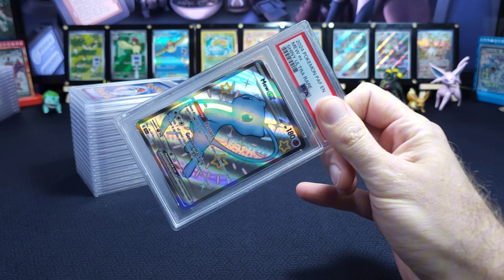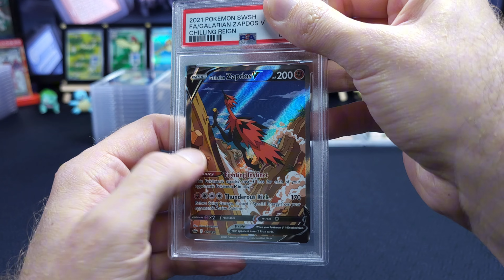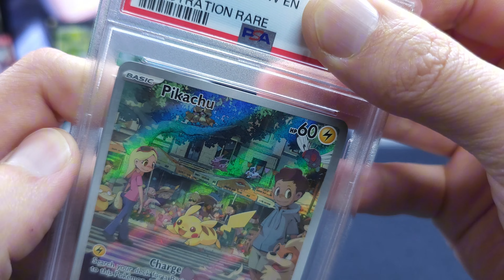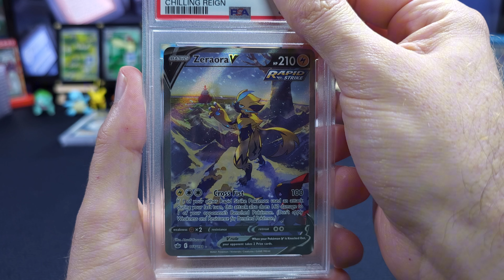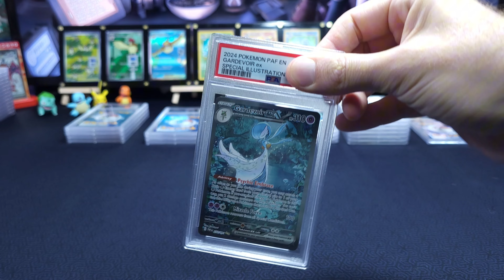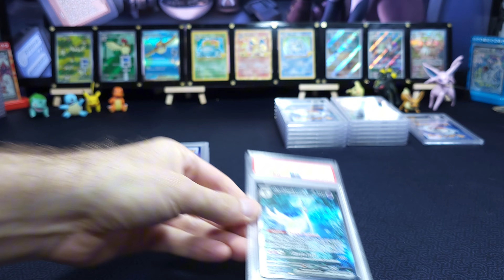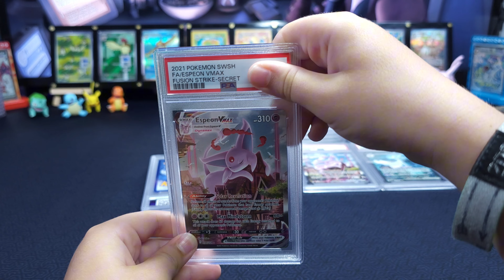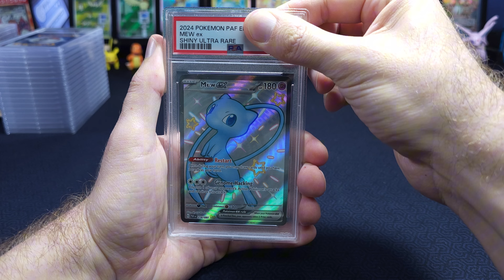Stocked the Store! Revealing More Top Pokemon PSA Grades!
The whole crew is here as we dive into this Pokémon TCG PSA Card Grading Reveal video. We have 18 top cards from both the Sword and Shield and Scarlet and Violet eras. Make sure not to miss all the action and excitement as we see if the cost to grade the cards was worth the investment.